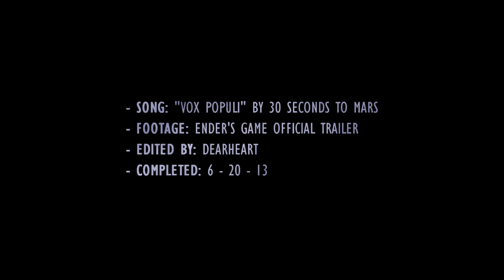ＶＯＸ ＰＯＰＵＬＩ [ender's game]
another Ender's Game music video... HEY LET'S PLAY A GAME OF "HOW MANY DIFFERENT SNAZZY WAYS CAN YOU REARRANGE 2 MINUTES OF TRAILER FOOTAGE"!! =P

Seriously though I am so friggin' proud of the special effects in this one you guys. SO. PROUD. sooooo sososo happy with how this turned out aaahhhhh :'D *smooches sony vegas*

Song: "Vox Populi" by 30 Seconds to Mars
Footage: Ender's Game Official Trailer

Hope y'all liked this! My next vid will be a Homestuck one yaaayyyy~